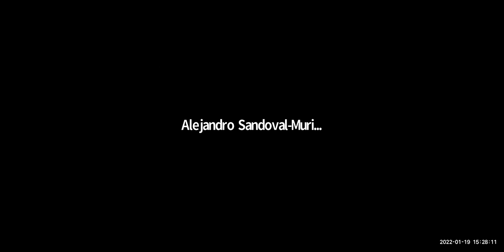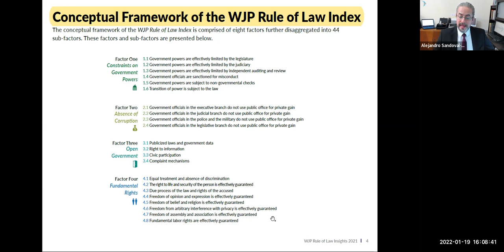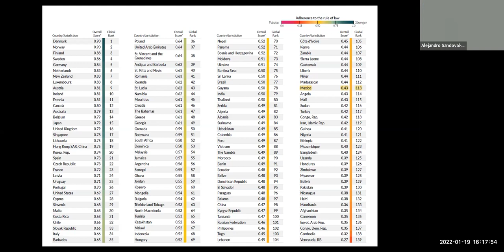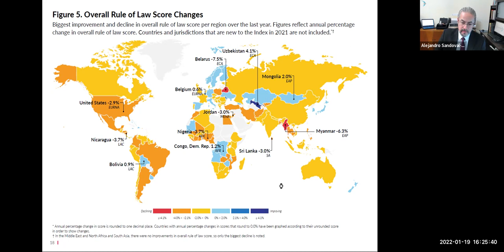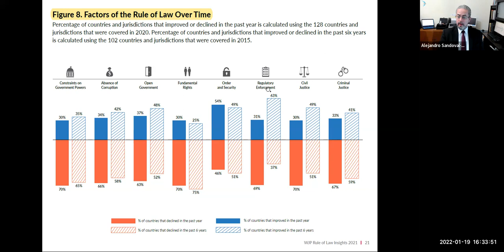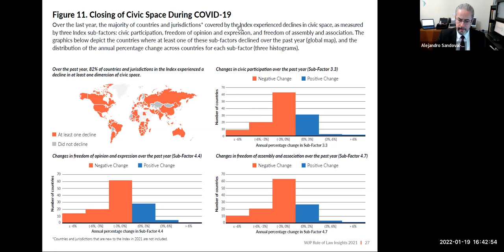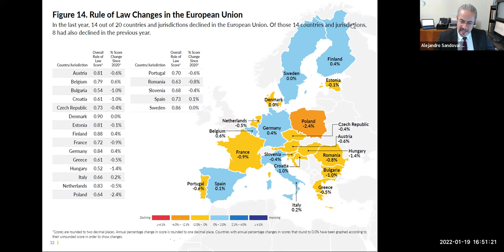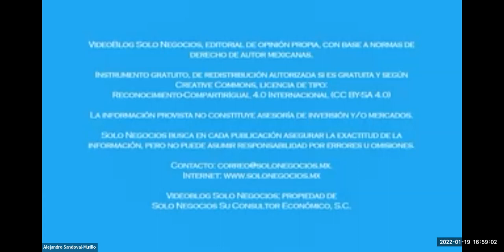[SNR] Solo Negocios Radio del 19 de enero de 2022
Tema: World Justice Project.